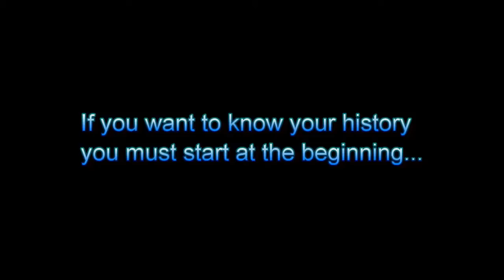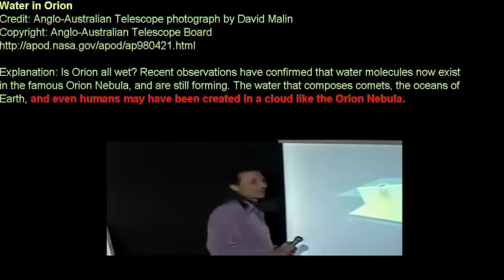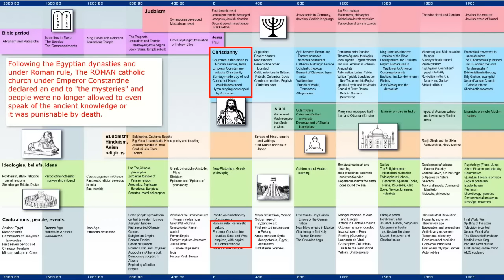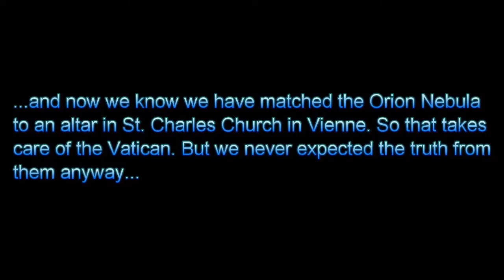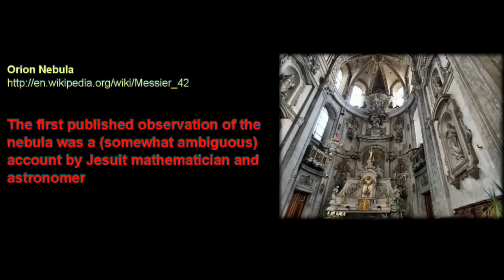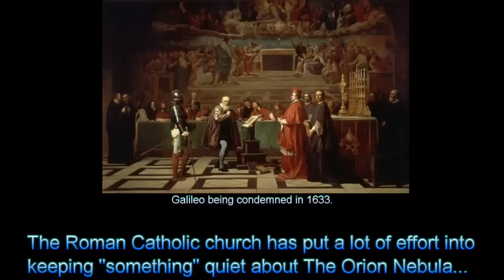Original upload by 5t4rscream233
Original upload by 5t4scream233